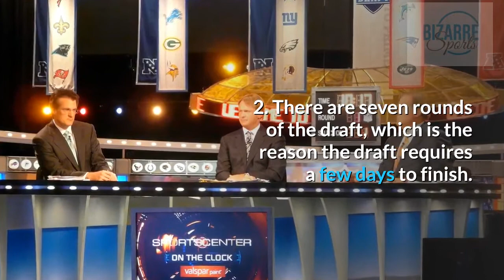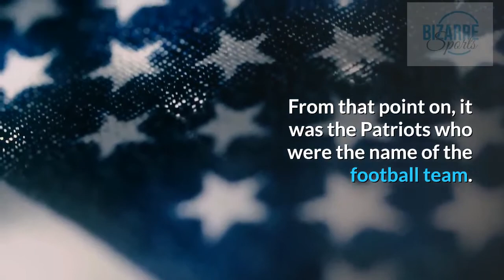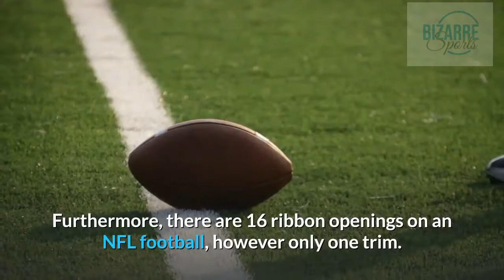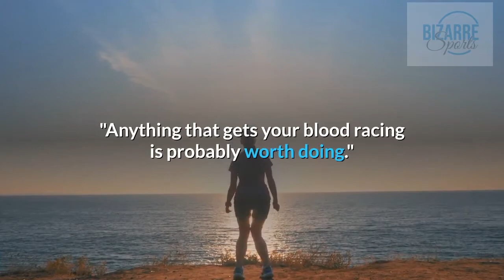The Most Bizarre Facts About The NFL Draft Ever!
The NFL Draft, which happens in New York City, gives an extensive rundown of hopefuls an opportunity to be drafted by an organization and compete for a chance to my a team and maybe even start in the upcoming season. But things don't always go according to plan. The most diehard NFL fans don't know or may have forgotten this info.  Some of the most bizarre facts about the NFL Draft will surprise you and may even shock you.

🕘 Timestamps 🕘

00:20  Prospects must be three years out of high school
00:23  There are seven rounds to the NFL draft
00:28  The last pick is known as "Mr. Unimportant"
00:35  John Wayne was once drafted in 1972
00:46  1964 NFL Draft delivered 10 Future Hall of Fame Players
01:09  Only One Quarterback drafted in the first round turned pro
01:17.  N.Y. Jets & St. Louis Rams had 12 draft picks
01:23   Four Organizations never had a first-round draft pick
01:32.  Jay Berwanger never played in the NFL
01:47.  Bo Jackson drafted by 2 teams
02:00   The Bay State Patriots
02:37.  Green Bay tickets are impossible to get
03:01.  Wilson makes all of the footballs
03:24   Frank Gifford & Richard Nixon parties
03:33   No 3-peat in the NFL
03:52.  NFL played games every day
04:28.  Worker interrupts game
05:13.  Most established record
05:27.  The first flu game before Michael Jordan
06:06.  Joe Gibbs winner in playoffs
06:24.  UGA copies Green Bay Packers
07:06.  Apollo Creed's past
07:26.  The L.A. Rams T.V. star
07:46.   Only 500 viewers for NFL game

*This is an original narration recorded specifically for this video in the RFG Read Between The Lines studio*

 university of Georgia  walter payton flu game  carl weathers  dallas cowboys